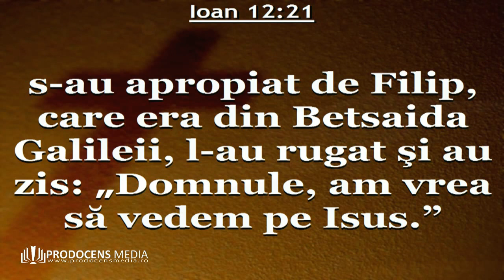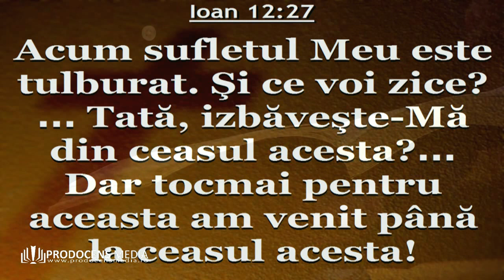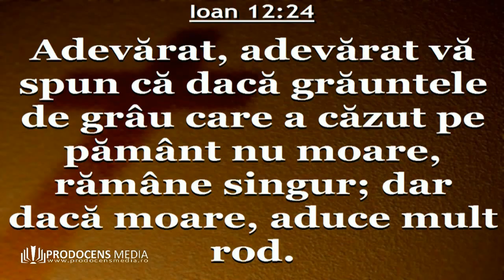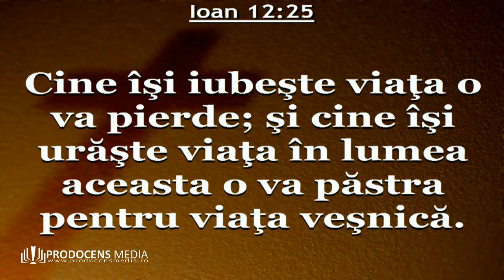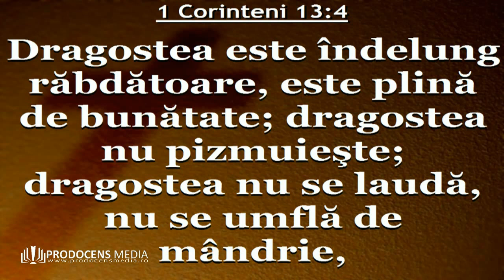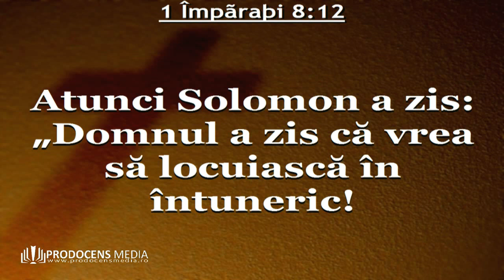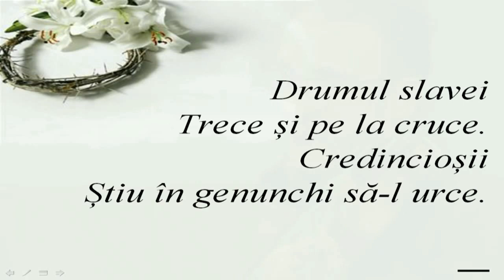Florin Ianovici - Contradictii -Episodul 1 - Sa mori ca sa traiesti- VIATA CA O JERTFA